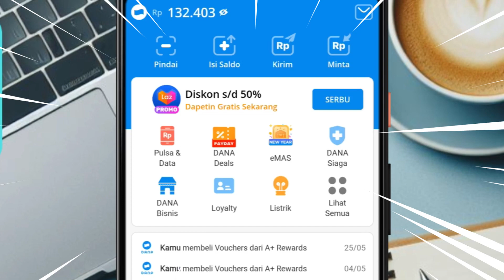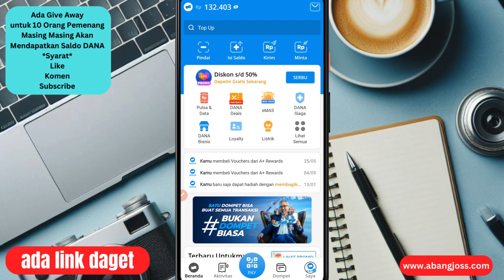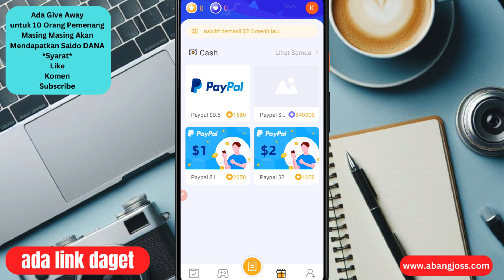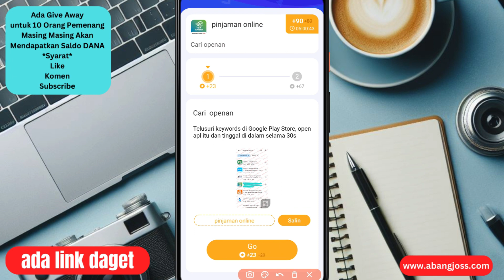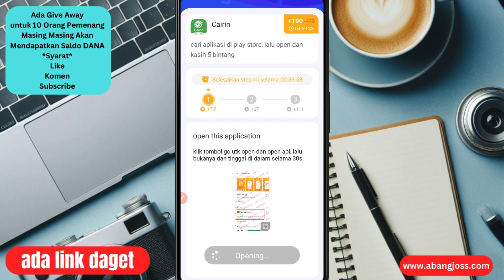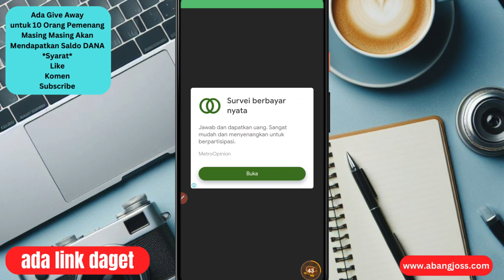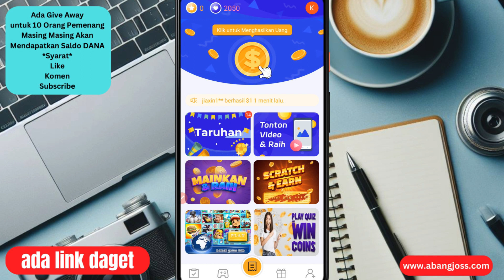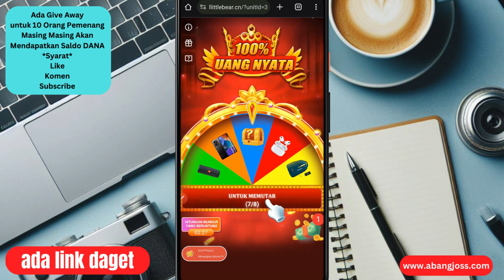Langsung Tarik 132Ribu Cuma Install Apk Penghasil Dana 💸 Cara Mendapatkan Saldo DANA Gratis 2023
200 LIKE DALAM WAKTU 1 HARI = Rp100.000
500 LIKE DALAM WAKTU 1 HARI = Rp300.000
1000 LIKE DALAM WAKTU 1 HARI = Rp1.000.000